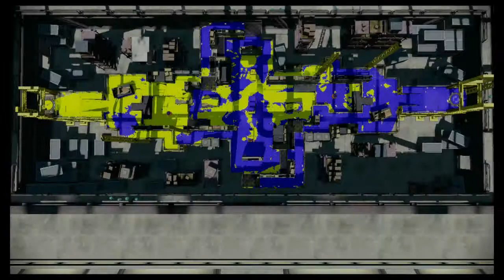Splatoon Demo Global Test Fire pt-1